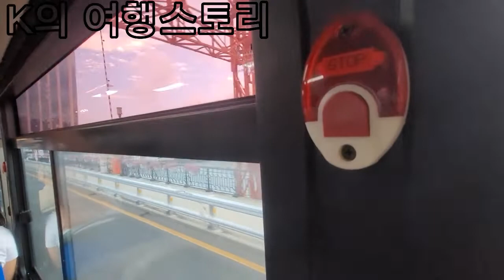[영도대교의 석양을 달리는 뉴슈퍼] 부산 190번 버스 주행영상(촬영:2022/08/07)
유한여객 4308호
산복도로 여행후 1011번타고 돌아가기위해 이용한 버스입니다.
대차전 08년식 동글이 뉴슈퍼로 82번에 다녔던 차량이더라고요?ㄷㄷ
동글이 뉴슈퍼가 신도색으로 다니니 진짜ㄷㄷ합니다.
근데 엔진상태가 유로5소리가 나네요? 해동여객 17년식들은 유로5 소리 안 나는데 산복도로를 올라가서 그런가..
영도대교의 석양 오랜만에 보길래 간단하게 찍어봤습니다.